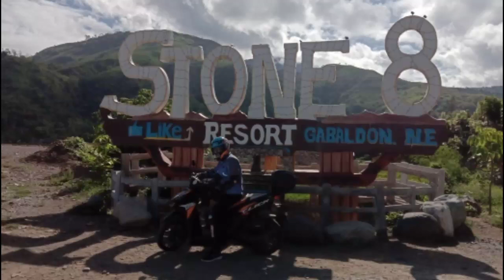MANILA TO BALER, AURORA//LONG RIDES.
Ride Safe Mga ka Riders.